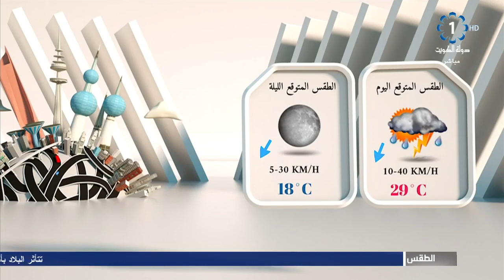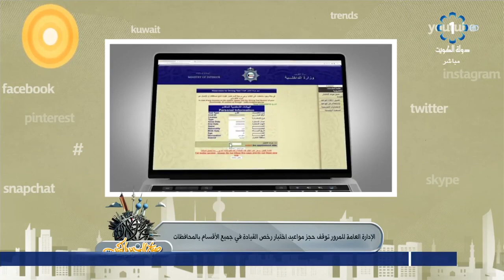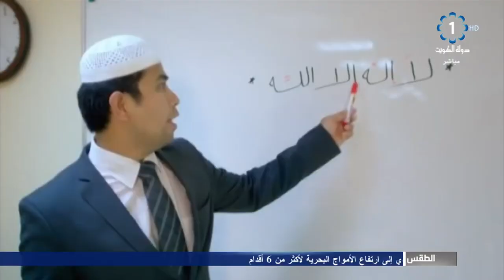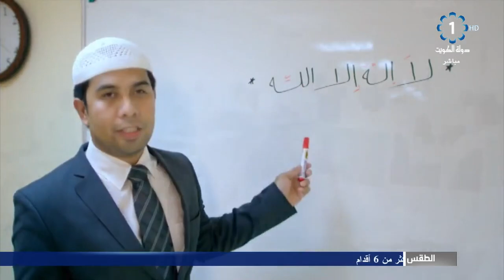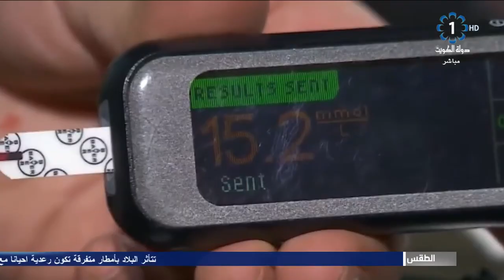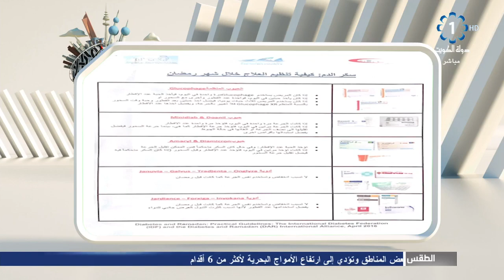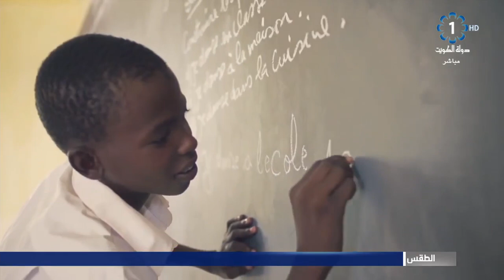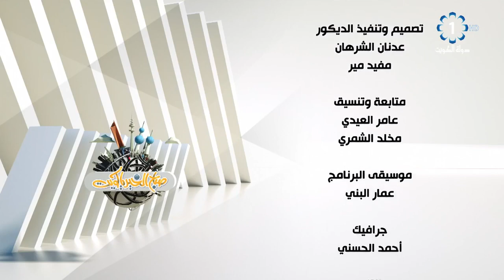برنامج صباح الخير ياكويت 2019/4/28